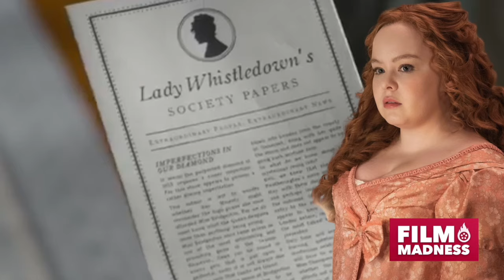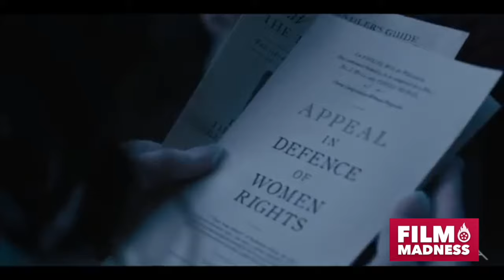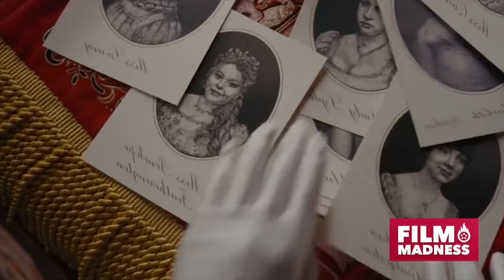Lady Whistledown leaks script Season 3 Bridgerton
Welcome back to Film Madness, today on the channel we're going to be talking about "Lady Whistledown leak script  season 3 bridgerton" if you're excited to learn more about this then make sure you watch the whole way through because you don't want to miss the details we have for you!